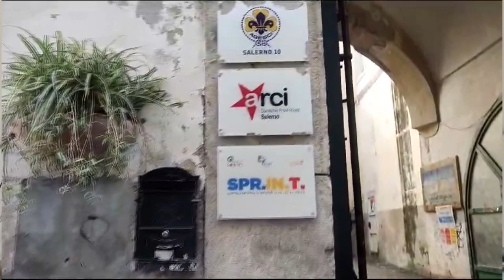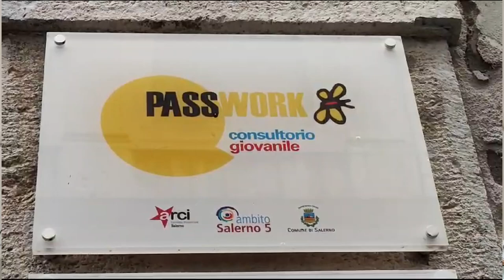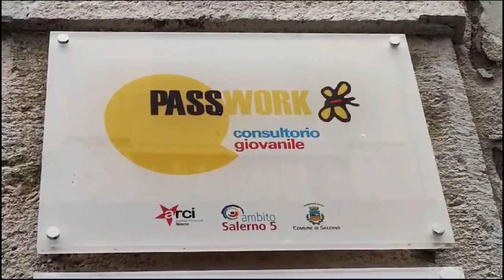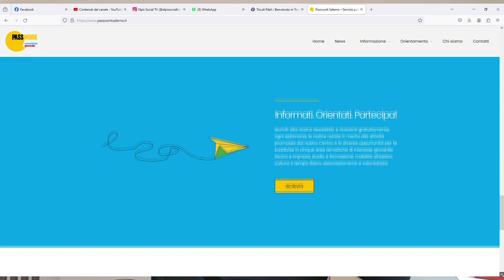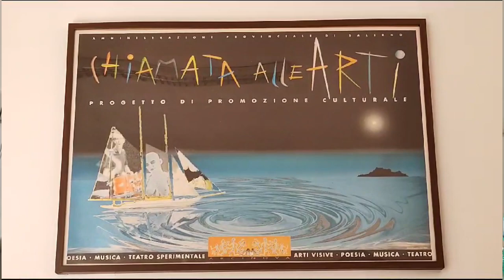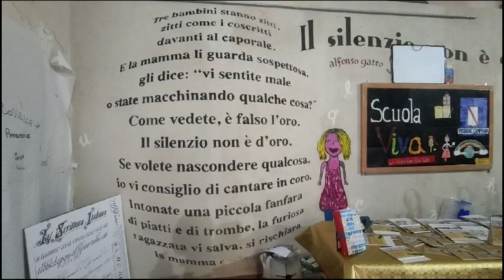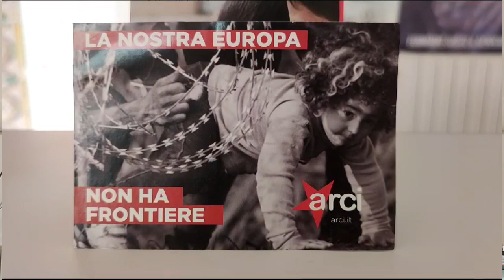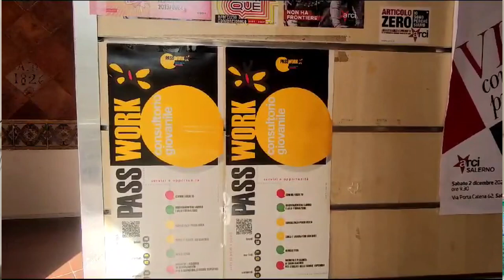Arci Salerno, 30 anni di attività, L'intervista con la neo presidente Barbara Candela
Arci Salerno, 30 anni di attività, sostegno ai giovani, immigrazione, cultura e solidarietà i campi d'azione. L'intervista con la neo presidente Barbara Candela